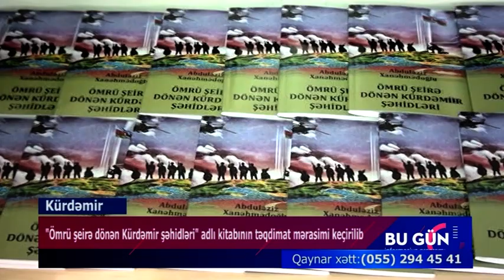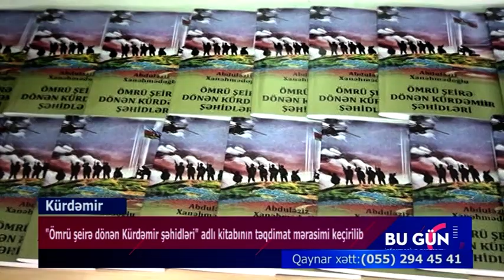Kürdəmir Kitab təqdimatı